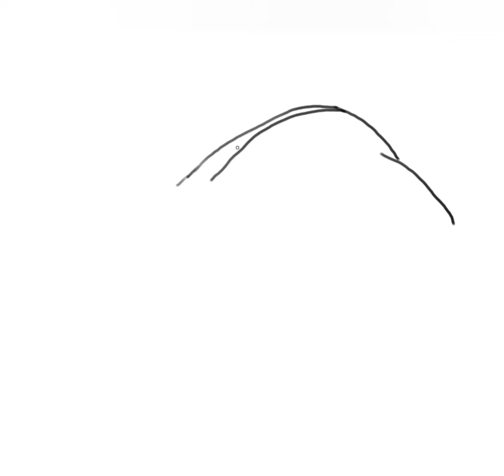A very heartfelt tribute to Our nation proud General Bipin Rawat 🌸🙏🌸